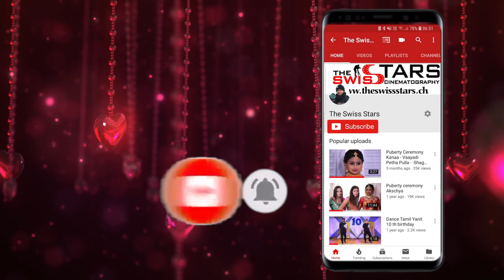Anish Birthday Title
of the photographer. All pictures what in this album are fully owned by The Swiss Stars
Thas
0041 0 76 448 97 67
EVERYTHING WE USED FOR THE RIG:
Tripod Manfrotto 504HD
Tripod 2nd Manfrotto MT055
1st camera Canon Mark IV
2nd Camera Sony Alpha 7R IV
3rd Camera Sony Alpha 7R III
4th Camara GoPro MAX
5th Camera Phantom 4 Pro Obsidian
Lens 1 Canon EF 70-200mm f/2.8L IS III USM
Lens 2 Canon EF 24-105mm f / 4L IS II USM
Lens 3 Canon EF 14mm f/2.8L USM II
Lens 4 Canon EF 16-35mm f/2.8L III USM
Lens 5 Sony FE 24-70mm f/2.8 GM
Lens 6 Sony FE 24mm F1.4 GM
Lens 6 Sony FE 70-200mm f/2.8 GM
Dji Ronin S
Aputure LS C300D II
Manfrotto XPRO 4 Fluid Video
memory card
CF Card
Mac Pro